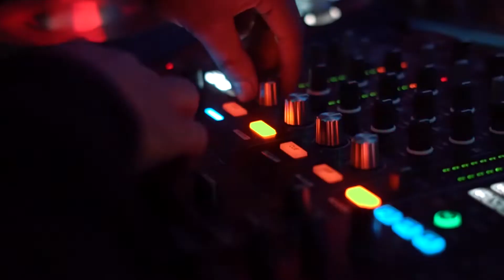DJ Jose Fuentes - Guatemala Tour (2020)